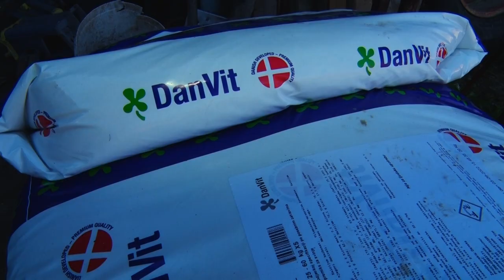Recept za USPEŠNU SVINJARSKU PROIZVODNJU - Farma Mijatović, Čokešina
Na koji način jedan svinjar iz lozničkog kraja uspeva da znanjem i iskustvom izbegne potrese koji svake godine pogode taj sektor stočarstva?
Sagovornici:
Ljubiša Mijatović - Čokešina
Dunja Mijatović - Čokešina
Facebook: Farma emisija o poljoprivredi